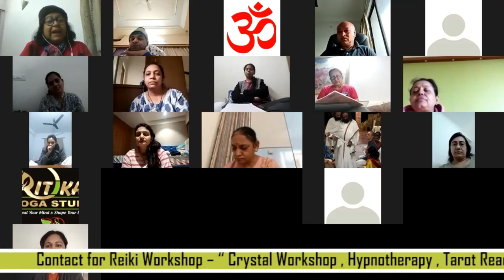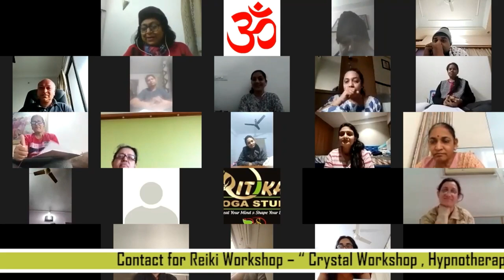Law of Attraction Free Workshop | Law of Attraction Free Course in Hindi